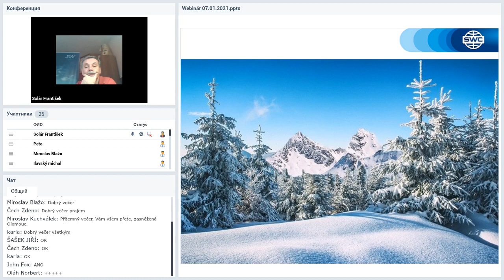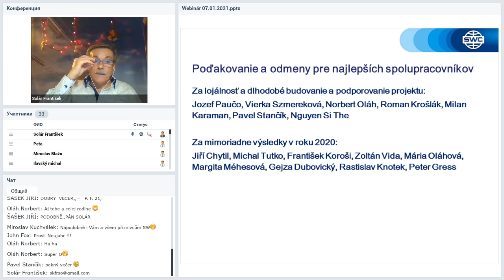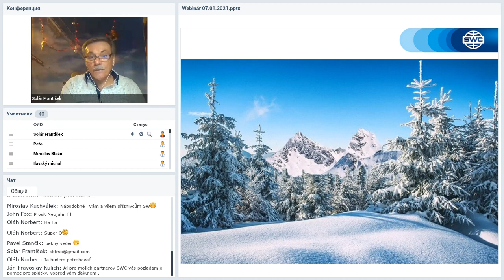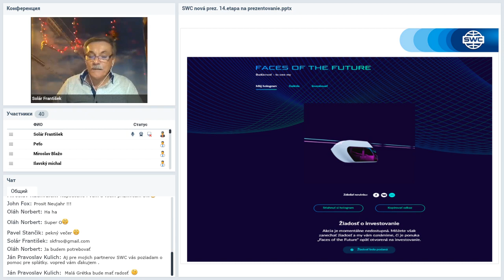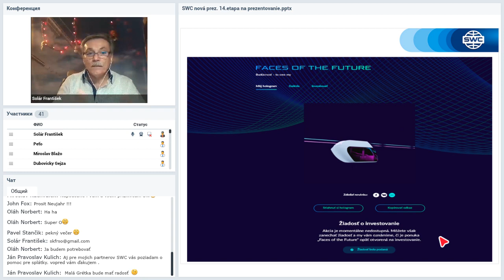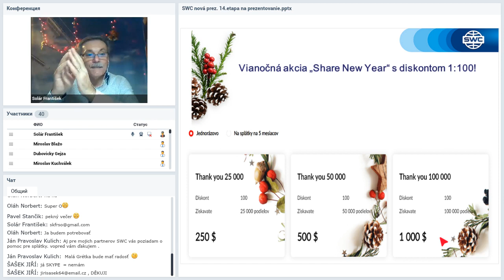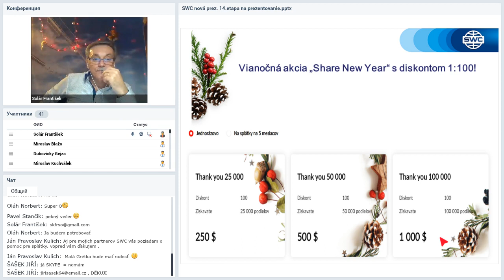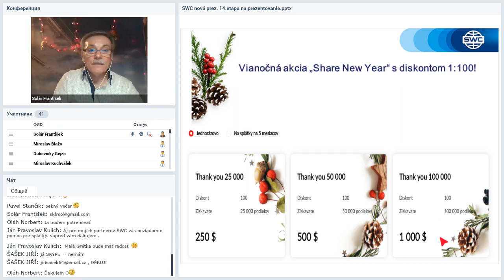Вебинар от 07.01.2021. Technický webinár pre registrovaných klientov SWC. Словакия.